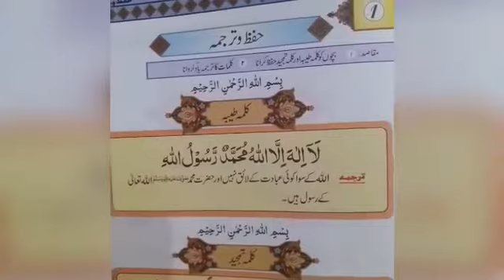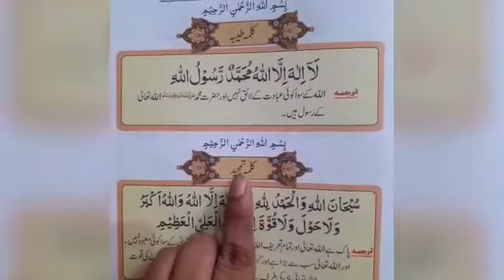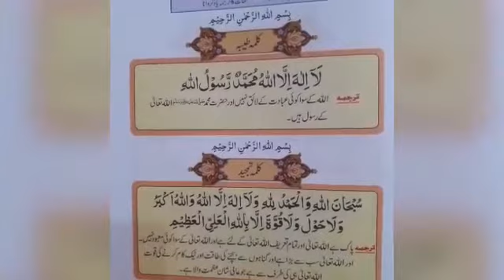Class 2nd Islamiat Period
Video from Malaika Naz